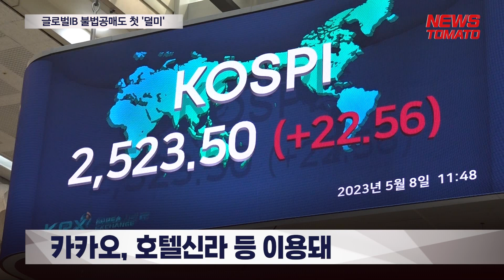글로벌IB '관행적 무차입공매도' 첫 적발…역대급 과징금 예고 [말하는 기자들_경제 & 금융_1013]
금감원은 15일 글로벌 IB의 대규모 불법 공매도를 적발했다고 밝혔습니다. 적발된 글로벌 IB는 2개사 모두 홍콩 소재 회사입니다. 주식을 소유하지 않은 상태에서 공매도를 하는 무차입 공매도 이후 사후에 차입하는 방식 등으로 불법 공매도를 지속한 것으로 나타났습니다.

A사는 2021년 9월부터 2022년 5월까지 카카오 등 101개 종목에 대해 400억원 상당의 무차입 공매도 주문을, B사는 2021년 8월부터 같은 해 12월까지 호텔신라 등 9개 종목에 대해 160억원 상당의 무차입 공매도 주문을 제출했습니다.

금감원은 장기간 많은 종목을 가지고 무차입 공매도가 이뤄진 것에 대해 심각한 문제라고 진단했습니다. 김정태 금감원 부원장보는 "글로벌 IB가 국내 시장에 대한 공매도 제도를 이해하지 못하고 있었다고 받아들이고 싶진 않다"고 말했습니다.

금감원은 이번에 적발된 회사와 유사한 영업을 하는 주요 글로벌 IB를 대상으로 조사를 확대할 방침입니다. A사의 무차입 공매도 주문을 지속적으로 수탁한 A사 계열 국내 소재 증권사에도 조치를 할 예정입니다.

무차입 공매도 주문 규모가 큰 만큼 금감원은 과징금 제도 도입 이후 최대규모 과징금을 예상하고 있습니다. 금감원 관계자는 "400억원 무차입 공매도를 한 것이 가장 큰 사례"라며 "따라서 최종적으로 선정되는 과징금 규모가 커지는 것"이라고 말했습니다.

뉴스토마토 김한결입니다.

● 제작진
- 기획: 이은재, 김의중
- 구성 취재: 김한결
- 연출: 송영주

감사합니다.